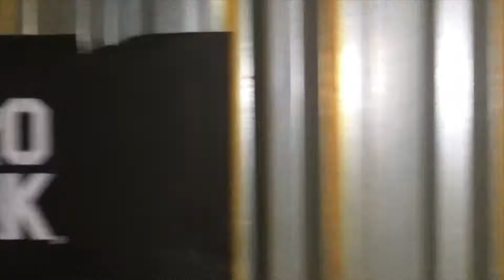Ruth Carter at AfroPunk Joberg 2018 - Day 2